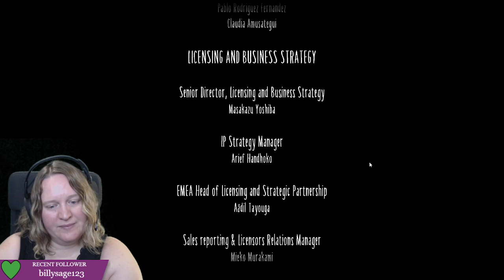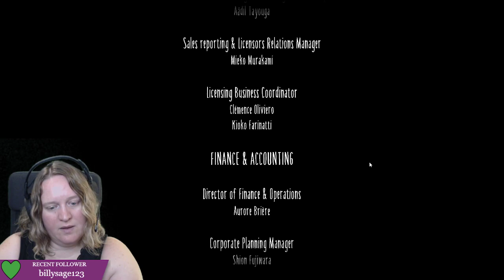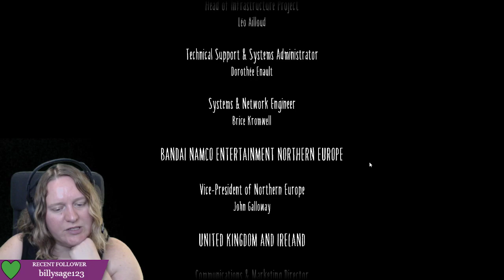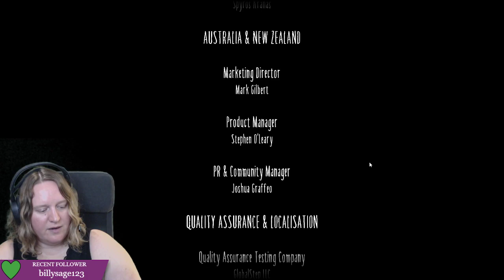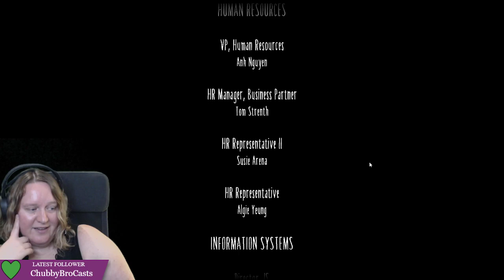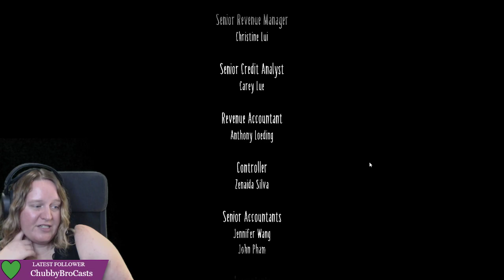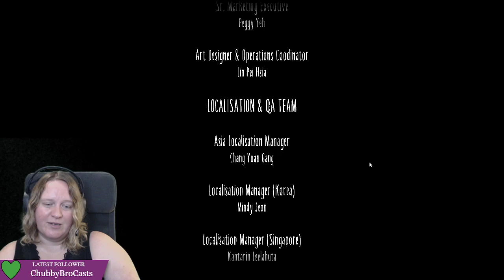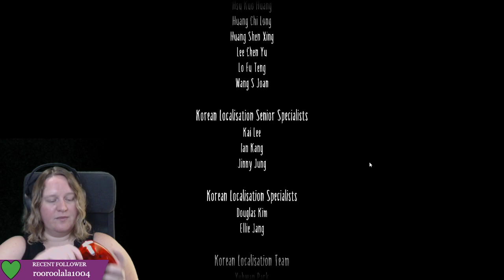Friday Night Nightmares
July 29, 2022 stream archive.